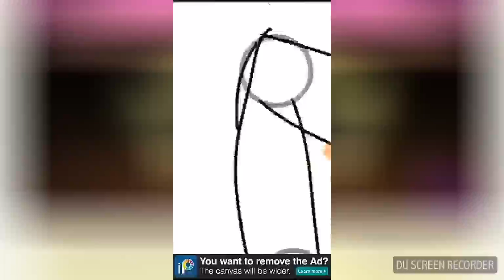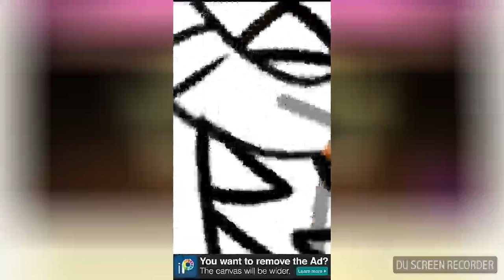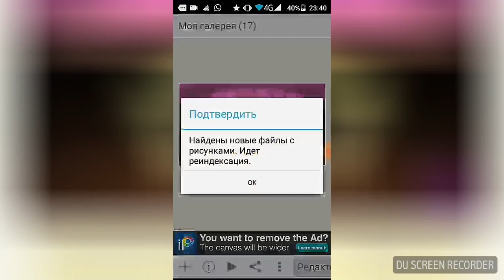Монстер под моей кроватью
НЕ спрвшевайте почему он похож на Спринг бонни . Просто так вышло. И кто то может мне обеснить почему удалились 3 моих видео?!